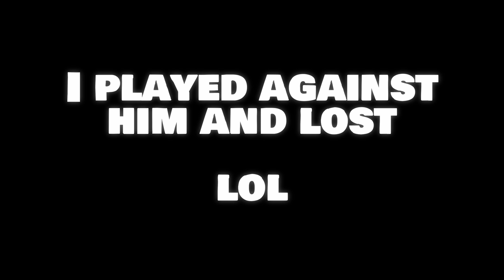Freestyling to SSL 7 with the new DODGE CHARGER car | Ranked Freestyle Sessions #2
Freestyling to SSL 7 easy with the new DODGE CHARGER HELLCAT car in the item shop. Hope you enjoy my in-game freestyles :D
Freestyle to GC | Ranked freestyle gameplay | Comp freestyle session